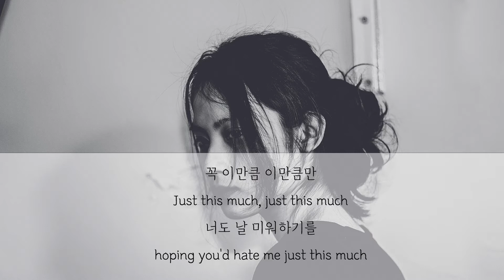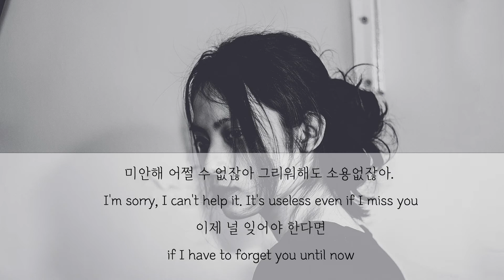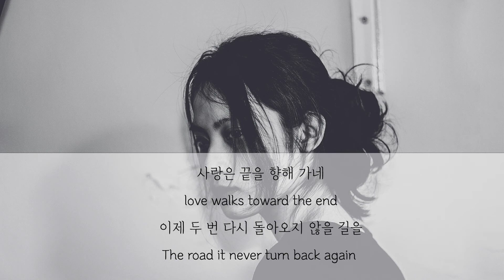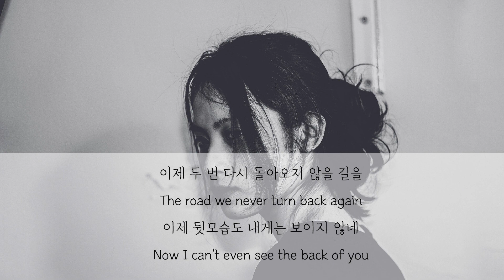Lyrics [ENG/KOR] Casker(캐스커) - Just this much(꼭 이만큼만)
YT Rhythm -
The purpose of this channel is to share some hidden, but terrific songs of Korea.

Wallpaper : Photo by "chau-luong" on Unsplash